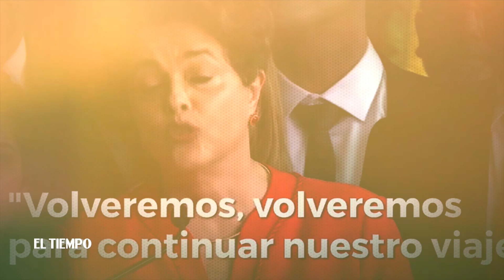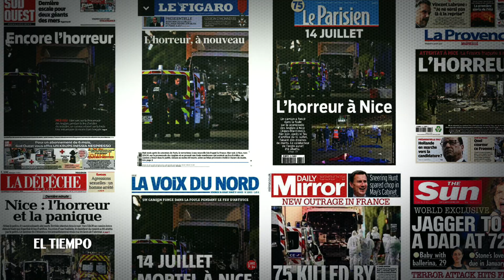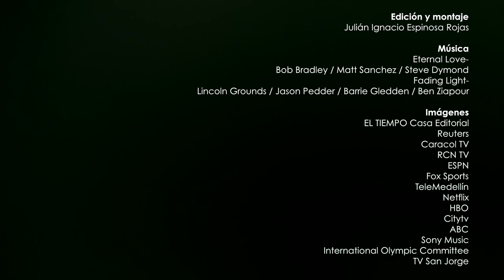El 2016 que termina | EL TIEMPO | Diciembre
En un año de confusión, cambios dramáticos y giros sorpresivos en el orden mundial, también hubo esperanza y sueño de paz. Estos son algunos de los hechos nacionales e internacionales que mayor impacto tuvieron entre los colombianos. Así fue el 2016 que termina.